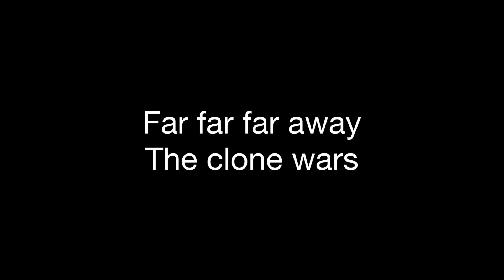The battle of the outpost ￼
Clone wars, Lego stop motion